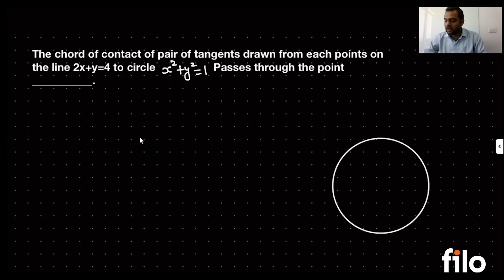Coordinate Geometry | Circles | Class 11 | Under 6 Minutes | Filo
This video presents a question from the topic Circles of Co-ordinate Geometry from class 11th. It is a part of the series of under 6 minute videos wherein you will get to learn everything way under 6 minutes. This video is also a part of the series of 7 must do problems in Coordinate Geometry.

This video will help you in preparing not only for class 11th but also for JEE 2022 and NEET 2022

The video is presented by Varun Kumar, Senior Academic Expert of Maths at Filo, an on-demand tutoring platform that connects students with India’s top 1% tutors in less than 60 seconds.